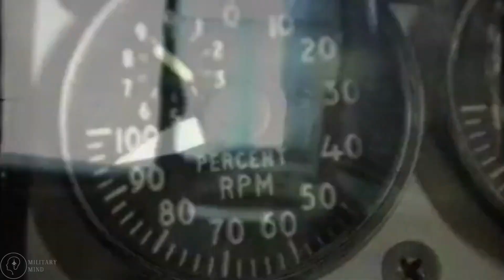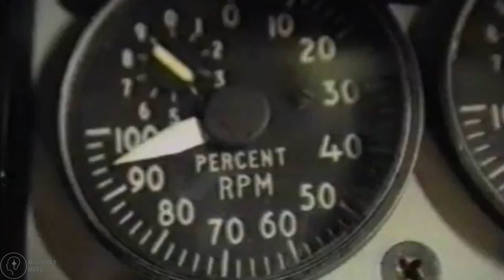The 9 Different Types of Fighter Jets (in the US Military)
In this video we show you the 9 types of fighter jets, as calssified by the US military. Which class is your favourite?